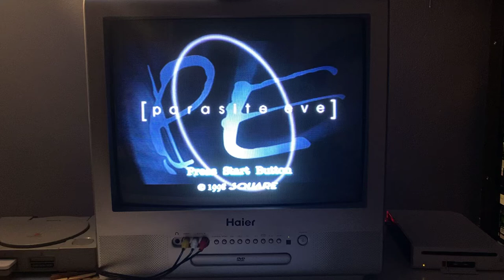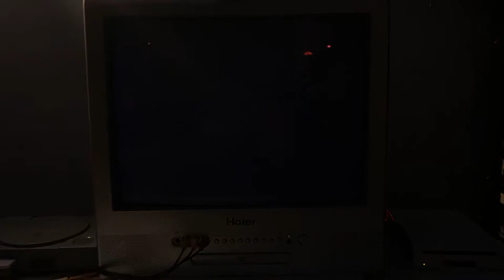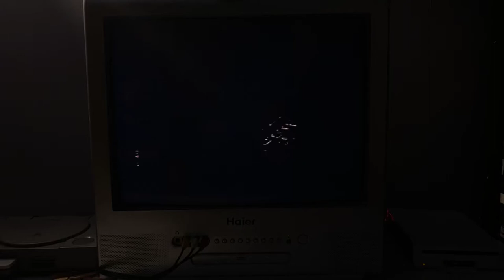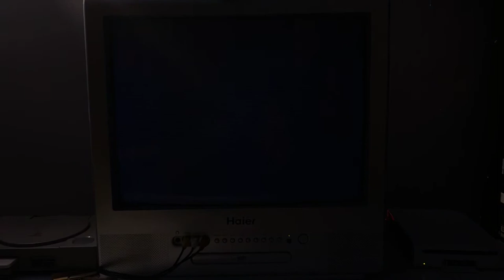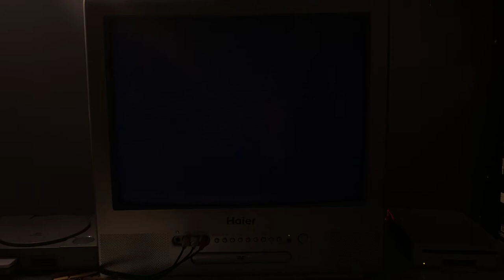Parasite Eve on a CRT TV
Let’s play some Parasite Eve just like back in the day on an old school tv.